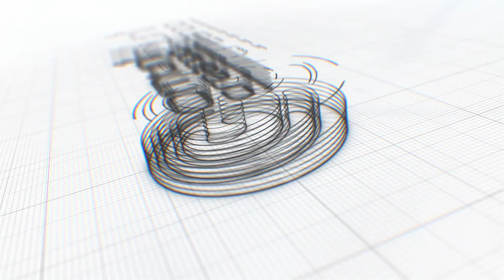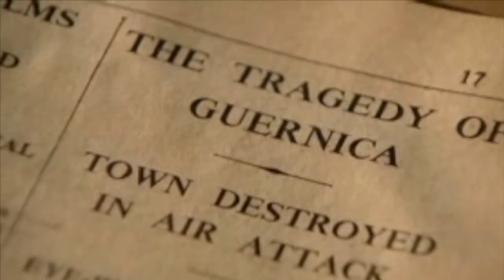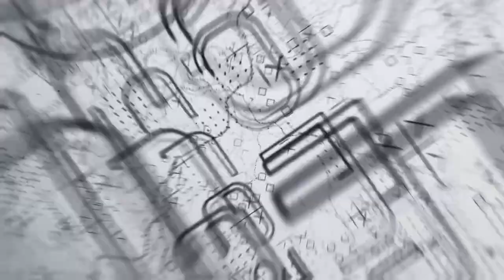GUERNICA DE PICASSO: HISTORIA Y SIGNIFICADO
El Guernica es, sin lugar a dudas, una de las obras maestras más conocidas de Picasso. Sin embargo la historia que hay detrás de esta pintura trae consigo la tragedia inhumana que involucra a la guerra. Hoy te lo cuento.